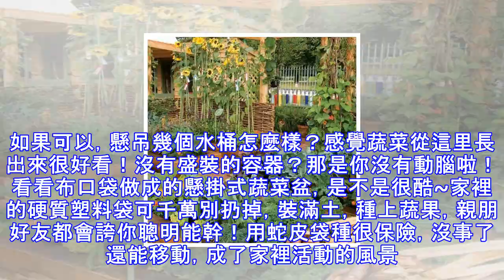別人在家種出菜園了，比花園還漂亮 ~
菜價比肉價還貴，吃綠色蔬菜越來越難。別苦惱呦，別人都在家種出菜園了，你還不快來參觀一下！數數看，有多少瓶瓶罐罐都用來種了蔬菜？在菜園裡種些果樹，一蔬一果，看著它們一點點長大，每個採摘的時刻，都是最美的收穫。把一個個木格子都填土種菜，迎著陽光，向著雨露。讓孩子與大自然親近，認識每種蔬菜。種了個菜園，意外還收穫了花園，兩全其美，要不要這麼幸福啊藤蔓蔬菜留給孩子，讓他們做兒童樂園，一片綠蔭，一派豐收。一個不小心，菜園都成了藝術品，簡直太美啦！有草莓，有心形花園，一下子都浪漫了起來~土豆還能這麼種，我可是頭一次見到，每次做菜打開小門摘幾個就夠啦！不想空間太開放的話就用木板做容器，等蔬果長大後，儼然都是...